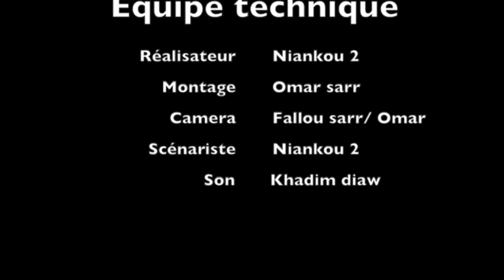Niankou ak situation keur gui